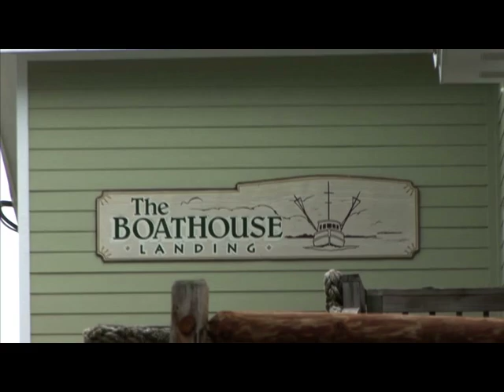Emerald Coast, Part 2 - flpowerboat.com - Powerboating In Paradise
Emerald Coast, Part 2 - flpowerboat.com Presents: Powerboating in Paradise TV. Showcasing The Clubs Series of Poker Run Events and Power Boats. Featuring Fastest Performance Boats and The Hottest Women Caught On Tape!